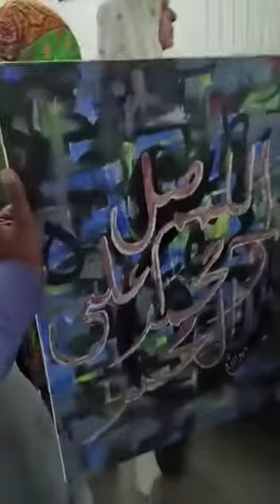Arabic Calligraphy For Beginners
A.oA
Today I think to donate my Calligraphy Painting for Flood victims in Sindh Shadad Kot Pakistan.
The 1st Bid was 2000pkr and finally Sold out on 20,000pkr Rupees
Arist : Abdullah Siddiqui
Purchaser : Dr Akhtar Ali Qureshi
City : Bahawalnagar